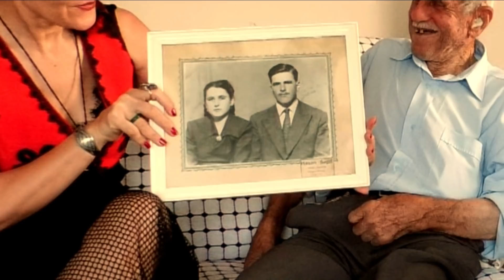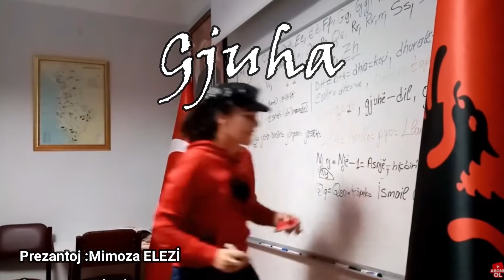Qani KALLARİ -Gre-ket Kokat na shponin me pylka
Historite e Emigrimit te Shqipetareve nga Trojet  e tyre
Arnvutların zorlu göç öyküleri .
Vatanı kaybetmiş  İnsanların acı dolu hayat öyküleri.